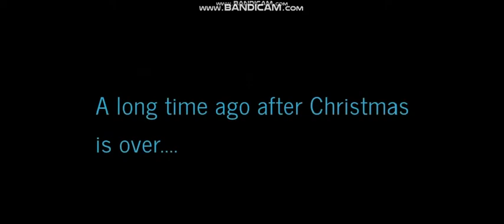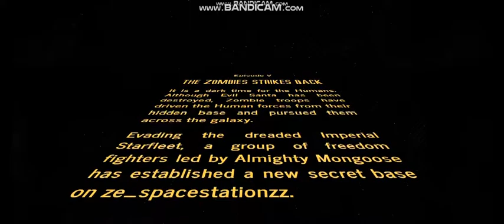Brady Carson pictures/Lucasfilm LTD/Crawl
Taken from the DVD Of Episode V The Zombies Strikes Back
Cast Rick May Nathan Vetterlien Dennis BAteman Gabe Kunda Gary Schwarts John Patrick Lowrie Grant Goddeve Matthew Mercer Patrick Seitz Richard Epcar Derick Snow Phillip Reech Sonny Franks Lauren Landa Marcus Stimac Jeff Plunk Christopher Guerrero Kristi Rothrock Morgan Berry Veronica Taylor Mark Stoddard Jim Foronda Kyle Ignezi & Others